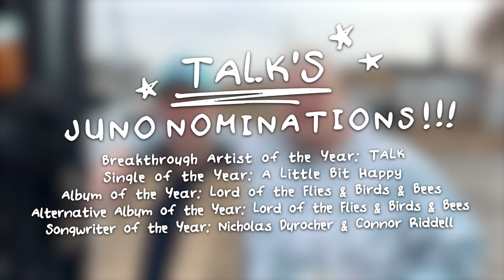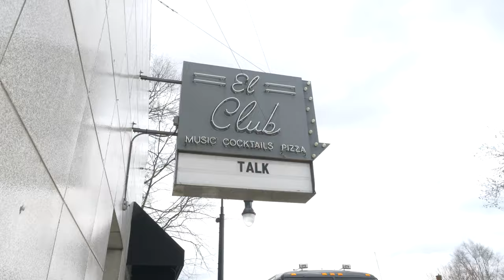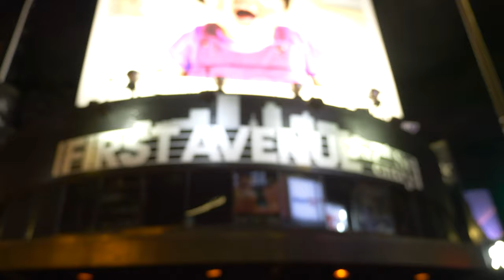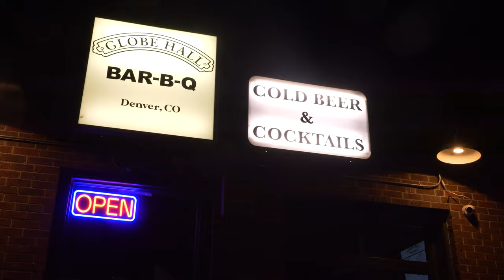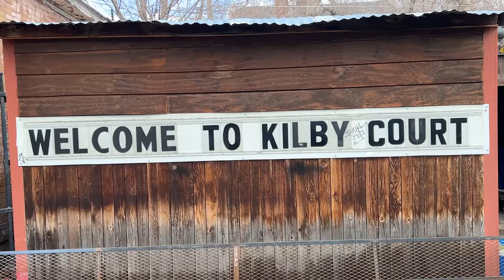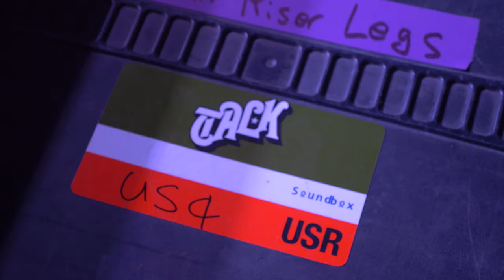My First Ever American Tour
I'm on my first American tour and it's such a dream to sing with you all each night. This video has footage from the first couple of shows of the Lord of the Flies & Birds & Bees USA tour in Detroit, Chicago, Minneapolis, Denver, Salt Lake City and Seattle. You will see many rock n roll moments as well as Uncrustables science and love and laughs with my favourite boys. Thank u to everybody who bought tickets and continues to support me.

Listen to my debut album Lord of the Flies & Birds & Bees

Thank u everyone for ur constant love and support.

Filmed by Drew Yorke
Edited by AMthruPM